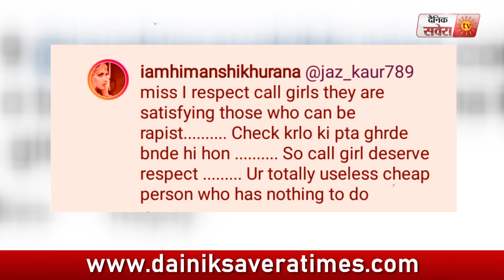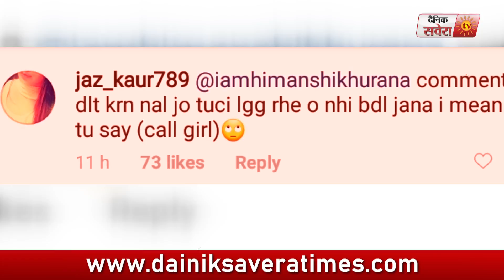Himanshi Khurana got Disrespect from Fans l Social Media ਤੇ ਹੋਈ ਲੜਾਈ l Dainik Savera